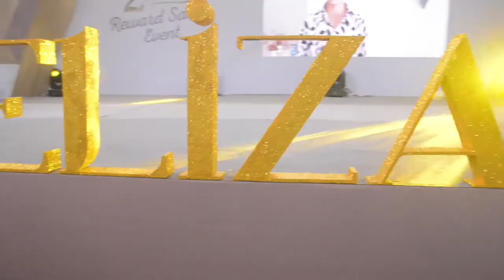Star Event Production - ELIZA 2nd Anniversary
ELIZA 2nd Years Anniversary
“Reward Sales Event” @ Junction City

3, 4. August. 2019
Video & Edit by - Min Hein Ko

ပြဲအခမ္းအနားႀကီးအား ႏိုင္ငံေက်ာ္ သ႐ုပ္ေဆာင္ အကယ္ဒမီ ေနတိုး၊ မိုးေဟကို ႏွင့္ မိတ္ကပ္ပညာရွင္ ခင္စန္းဝင္း တို႔၏ Skincare Talk, ႏိုင္ငံေက်ာ္ အဆိုေတာ္ AR-T, Sophia Everest, ႏွင့္ Project K အဖြဲ႕တို႔၏ ေဖ်ာ္ေျဖတင္ဆက္မႈမ်ားျဖင့္ ခမ္းနားစြာ စီစဥ္တင္ဆက္ခဲ့ပါတယ္။